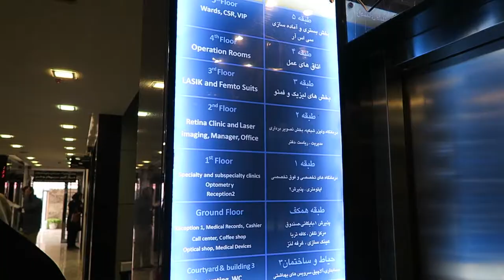Persian Eye Clinic & Laser Center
Parsian Eye Clinic and Laser Center was established by a group of university professors and leading specialists in Isfahan to provide modern ophthalmology services using latest techniques and technologies, especially in the field of eye laser therapy and cataract surgery. This center has the most advanced diagnostic and therapeutic equipment and provides high-quality services.

We have always tried to update our knowledge and equipment and provide the best facilities for our esteemed clients.

Many of the services at this center are provided for the first time in Isfahan Province, and some for the first time in Iran.

The course of admission of patients in the clinic is such that the patient is examined first by an optometrist and the tests are carried out with the latest available equipment from his or her eye and recorded in the case.

The patient is then examined by a specialist and his examinations are completed.

If necessary, the specialist consultation is done and the case is finally controlled by the doctor, and after confirmation, the patient becomes a candidate.